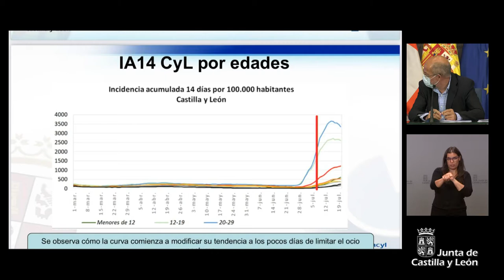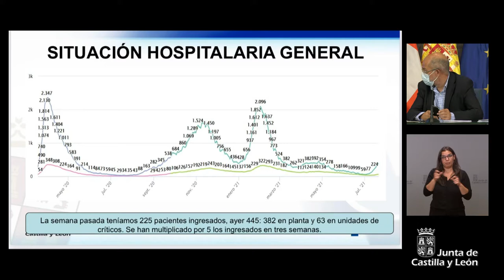22/07/2021 Rueda de prensa posterior al Consejo de Gobierno de Castilla y León